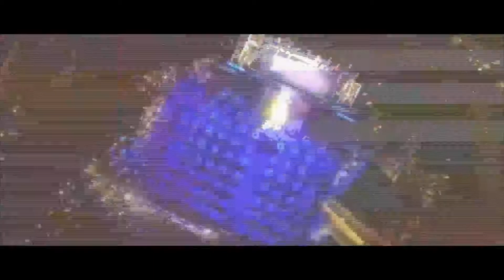Showtech Promo 2017